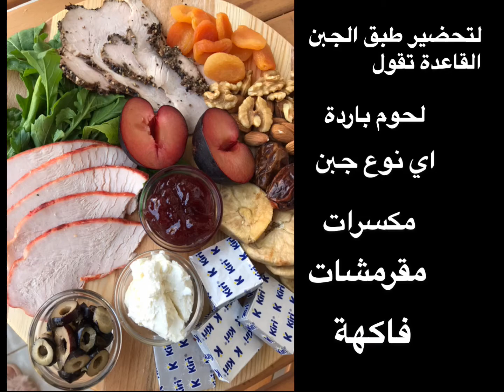طبق جبن سهل و بسيط و بمكونات سهلة